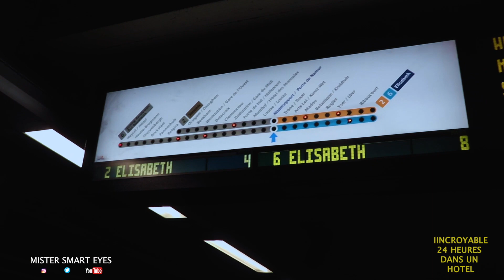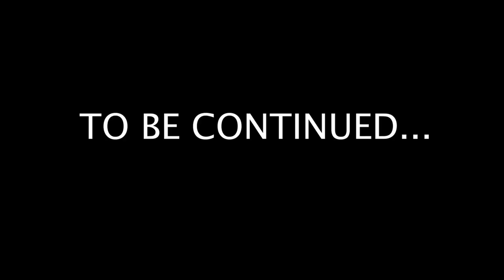MISTER SMART EYES - VLOG : INCROYABLE 24H DANS UN HOTEL PART I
Salut la team voici une nouvelle vidéo sous forme de Vlog , une première pour moi. Mon séjour dans un hotel à Bruxelles qui m'a quasi rien couter . J'ai beaucoup pris du plaisir en faisant cette video.  Merci de la suivre jusqu'à la fin pour mieux comprendre la suite. En attente de vos commentaires et de vos suggestions.

Prenez soin de vous et bon visionnage . Merci pour tout .

PASSER ME DIRE BONJOUR SUR MES SOCIAUX
🔴FACEBOOK : @Mister Smart Eyes